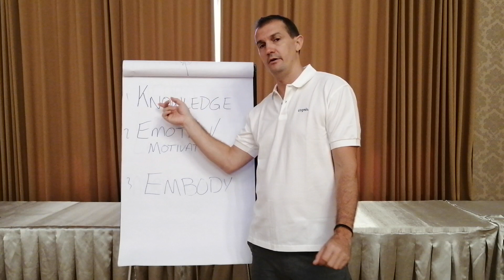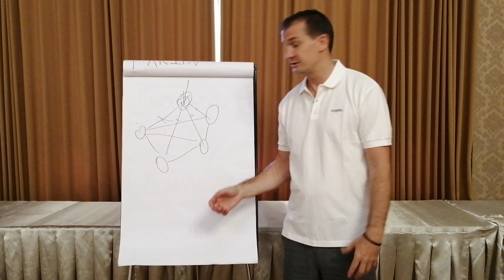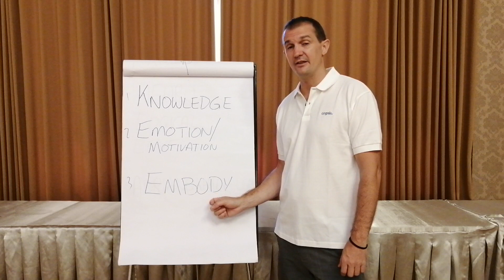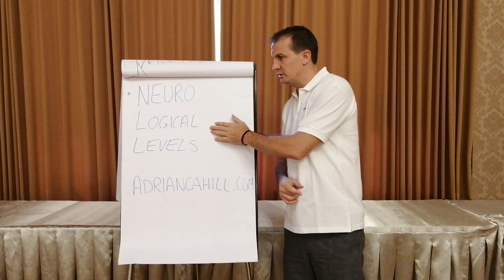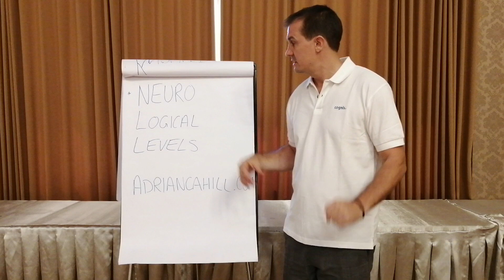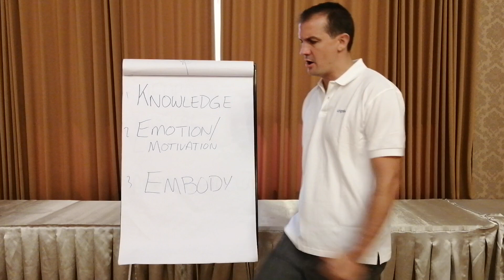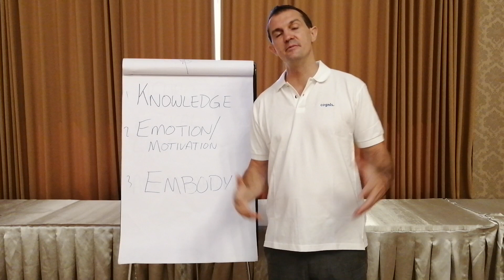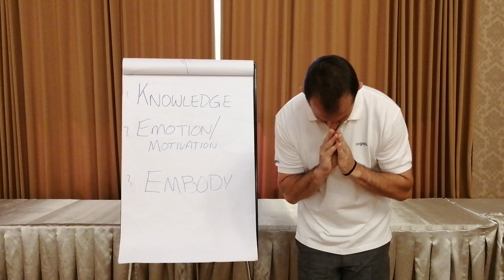How To Get The Most Out Of A Tony Robbins Event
Want to know how to get the most out of a Tony Robbins Event or similar Motivational Style Event?